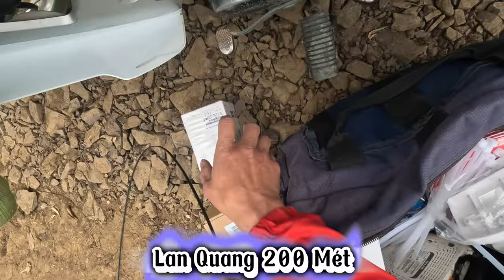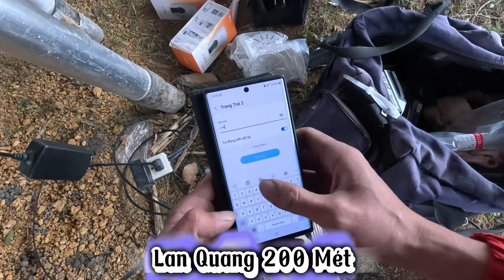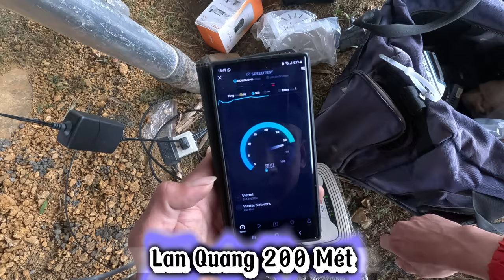Thi công mạng lan quang 200m mạng viettel,vnpt,fpt,sctv,vtv cab. đổi tên wifi